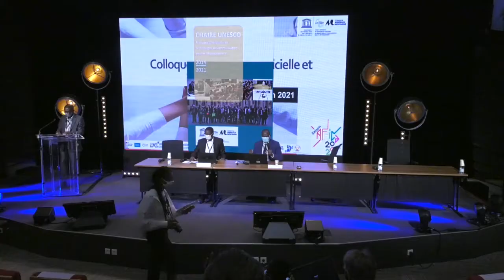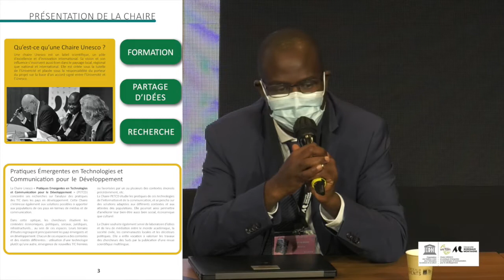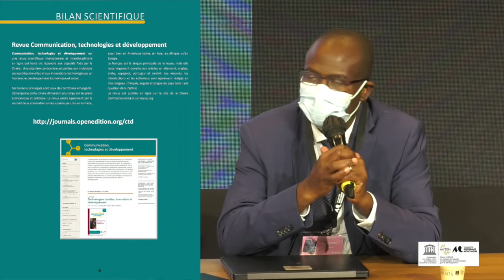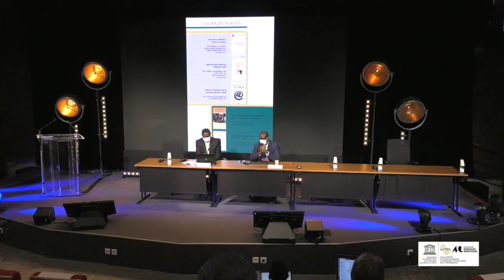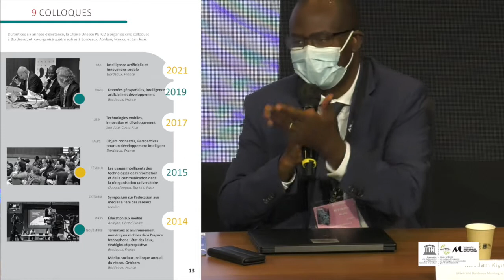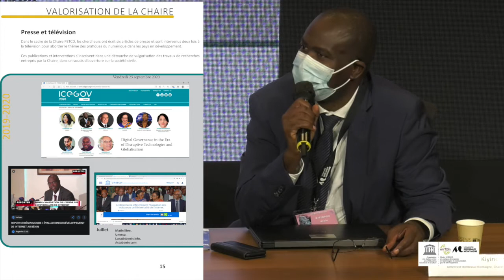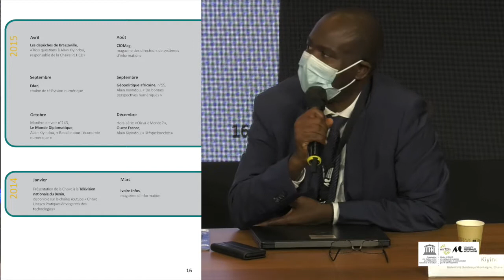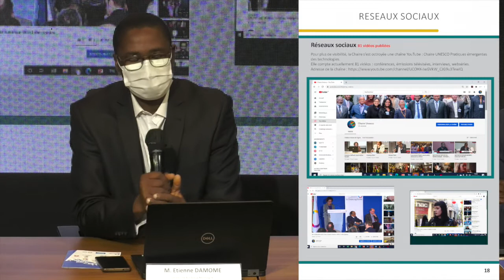Colloque Intelligence Artificielle et Innovation Sociale - 17 et 18 Juin 2021 à Bordeaux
Présentation de la chaire et de l'événement
Intervenants
Etienne DAMOME
Université Bordeaux Montaigne
Alain KIYINDOU